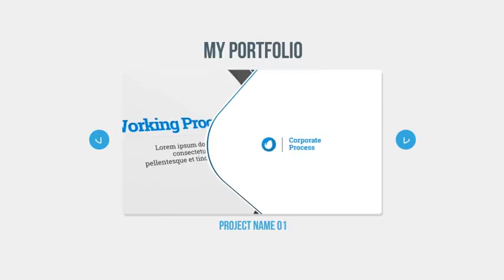Resume / Curriculum Vitae / CV | After Effects project | Videohive template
Project features:

Easy to change text, color and image
Font Used: Bebas Nueu
Images in Video Preview not included